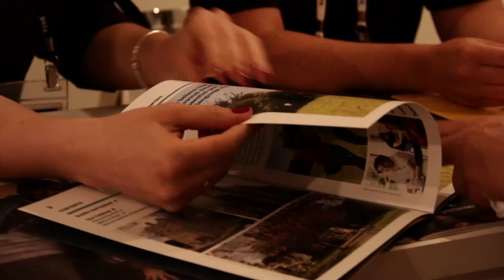g.a.t.e. SP : Iguatemi Views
O shopping JK Iguatemi abre suas portas para realizar o primeiro evento de educação premium do país: o G.A.T.E. Realizado pela STB, o evento reúne mais de 70 expositores, mostrando aos visitantes as melhores opções de cursos e oportunidades de trabalho no exterior.